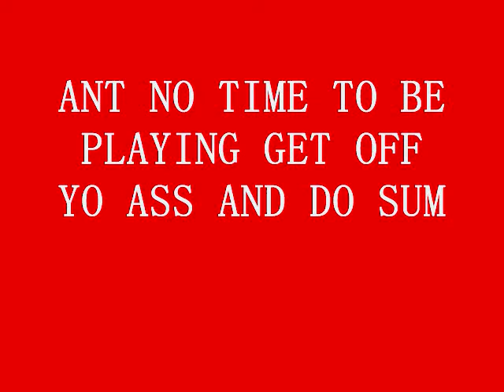TIME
i kno i kno